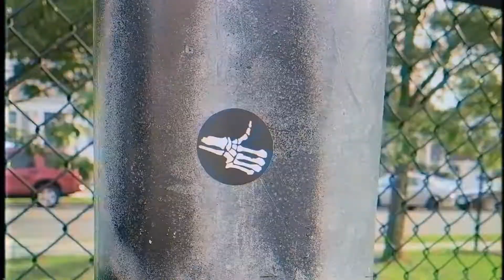Belif Natur: Have A Nice Day [Commercial]